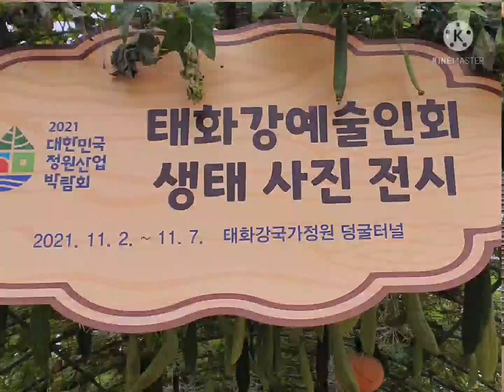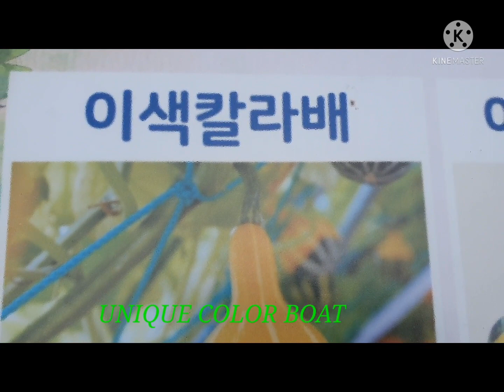VINE GARDEN TUNNEL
TAEHWA RIVER VINE GARDEN TUNNEL..